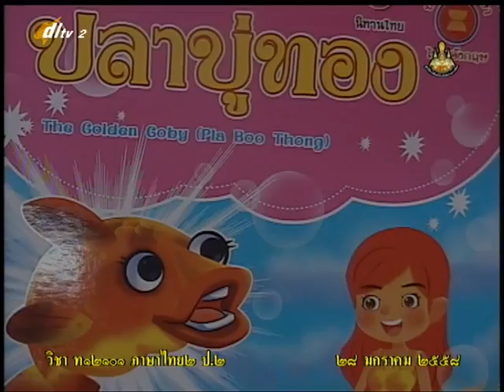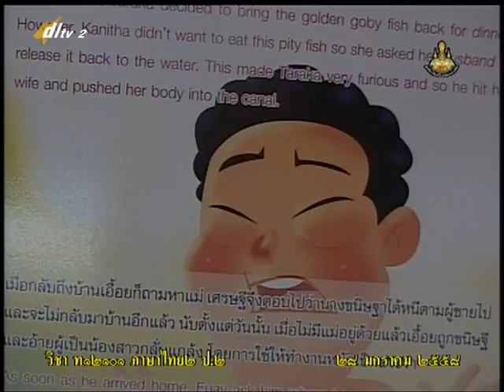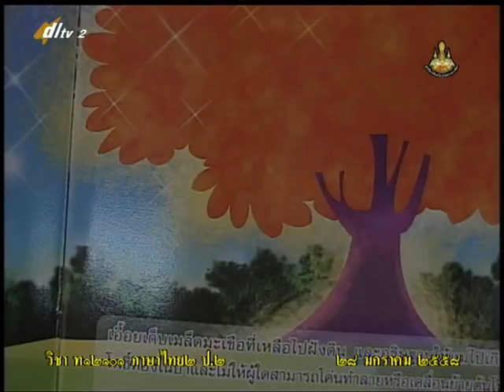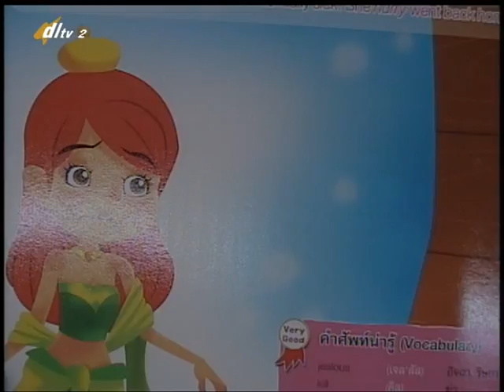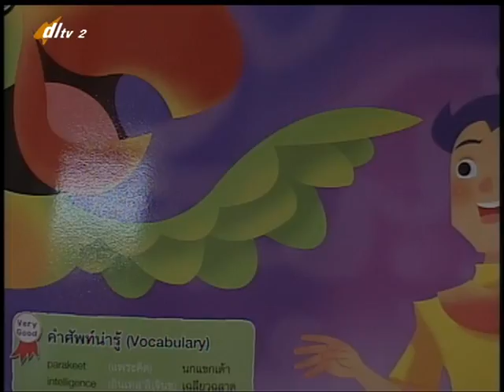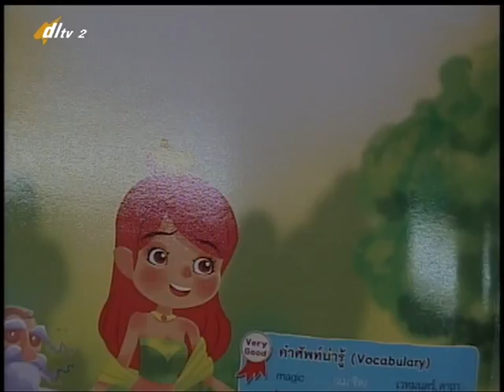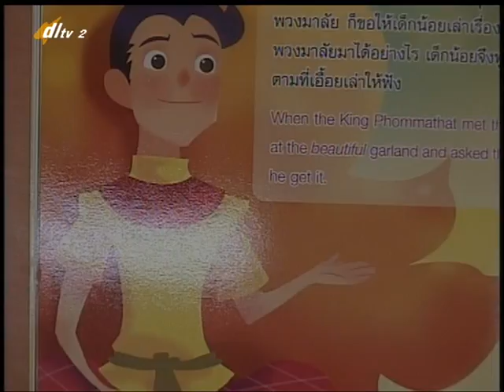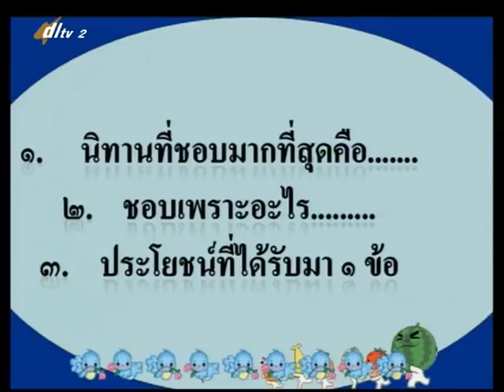078D+2280158+ท+นิทานพื้นบ้าน+thaip2+dl57t2